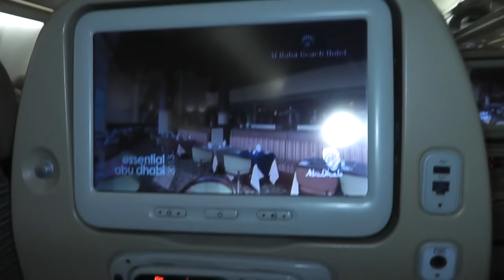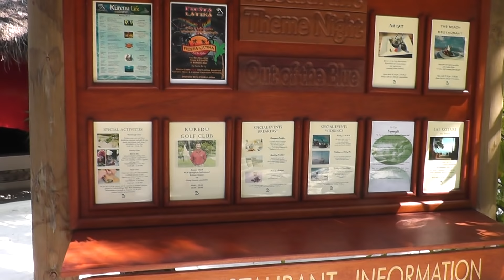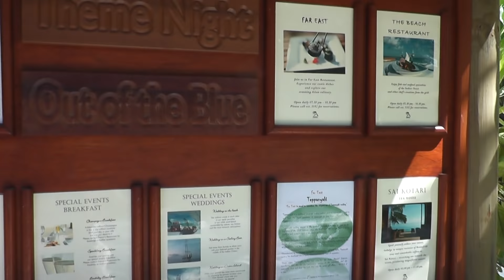KUREDU - MALEDIVEN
Urlaub - Kuredu Island Resort - Januar 2013 - leider ohne Ton